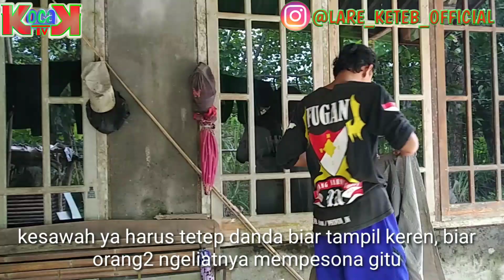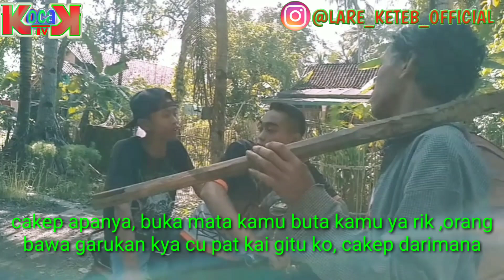debat akibat muka sama | KOCAK #7 || KOMEDI CILACAP NGAPAK | (SPESIAL RAMADHAN)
KOCAK (KOMEDI CILACAP NGAPAK)
"NGABUBURIT YANG KEREN"
        LARE KETEB
vidio ini menceritakan anak muda yg ngabuburit , tetapi ngabuburitnya di hina karna tidak keren oleh temannya, tapi sesungguhnya ini adalah ngabuburit yg keren, bermanfaat berfaedah karna ngabuburitnya melakukan kegiatan yg meringankan dan membantu orang tua, tidak hanya keluyuran tidak jelas dan menghambur2kan uangnya orang tua, jadilah anak muda yg bijak , berbuatlah sesuatu yg bermanfaat untuk diri sendiri dan orang lain, kesimpulanya adalah gunakan masa mudamu untuk berbuat yg bermanfaat dan berfaedah meski itu hal kecil sekalipun, jangan jadikan bulan puasa untuk bermalas2 dan tidak mau melakukan apa2, 👍
ngabuburit keren
lare keteb ngabuburit
lare ketep puasa
berkahnya puasa
lare keteb keren,
berkah ramadhan
ramadhan penuh berkah
anugrah ramadhan
anugrah puasa
rejeki puasa
berkah puasa
puasa penuh anugrah
ramadhan keren
lare keteb ramadhan
cari berkah
ngabuburit berfaidah
ngabuburit bermanfaat
puasa berfaidah
puasa bermanfaat
dirumah aja